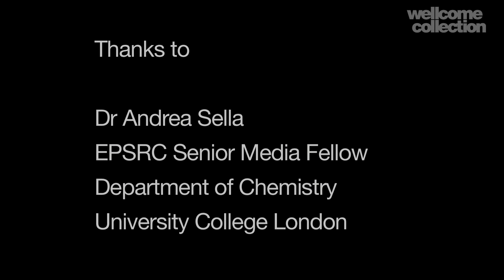Elements: Copper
Copper is both beautiful and incredibly useful. What different forms does it come in and where does it come from?

Andrea Sella, chemist, answers these questions in this film, which is part of our Elements series. He is curating an Elements event with Hugh Aldersey-Williams on Friday 22 June 2012 that will look at gold, silver and bronze (tin and copper). This special late night event will have activities, talks, performance and live experiments happening all over the building.